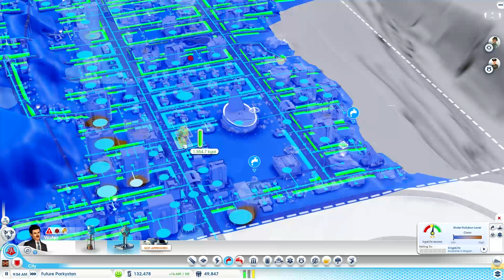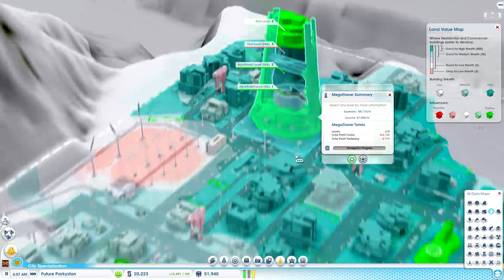Let's Play Sim City 5: Cities of Tomorrow - Part 9 - ControlNet is Up!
Welcome to Part 9 of my Cities of Tomorrow Sim City 5 Let's Play Series! Thanks :D

Watch new videos before they get released on Youtube, register and chat on my forums